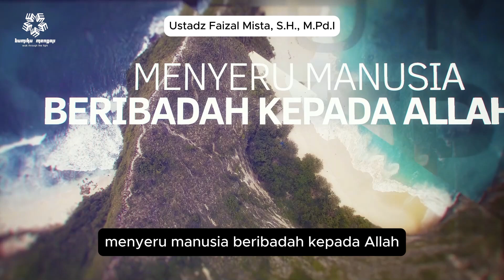Beriman Kepada Rasul - Ustadz Faizal Mista hafidzahullah